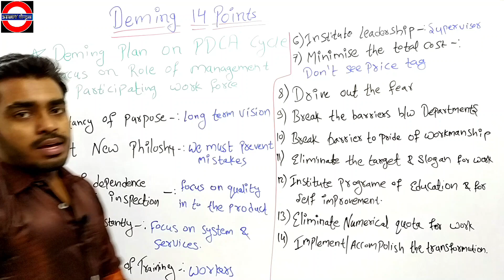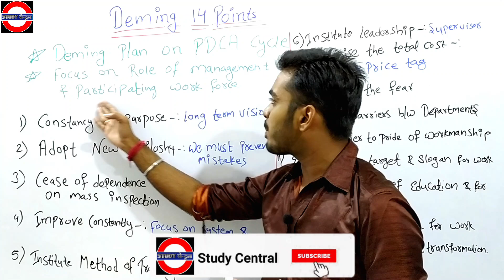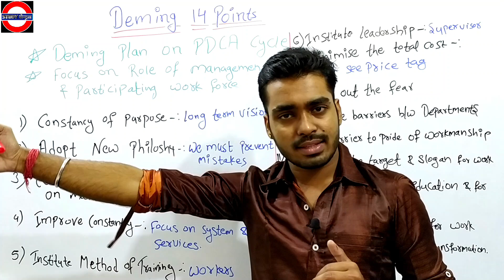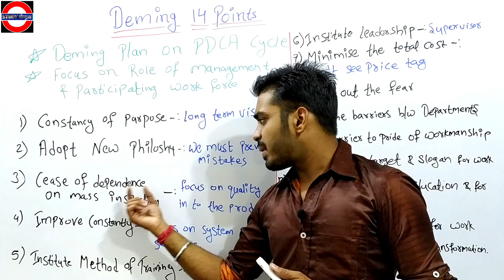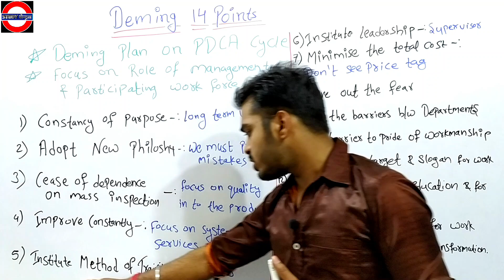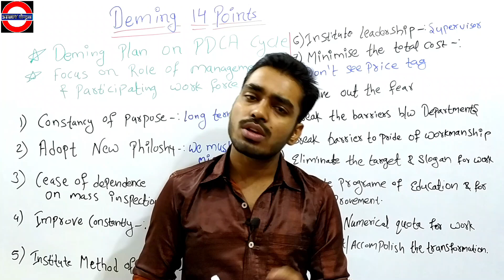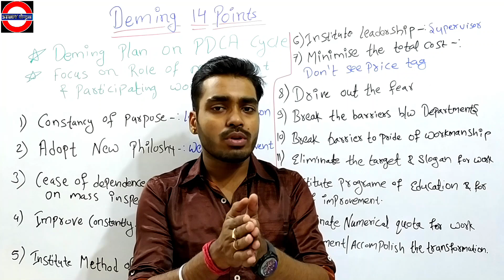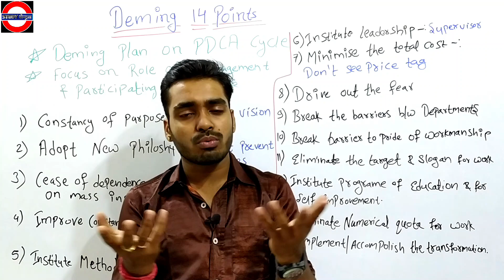Deming 14 points [HINDI] || Deming 14 Points With Example || Deming 14 points explained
Your Query Solved--:
1- deming 14 points explained
2- deming 14 points in hindi
3- deming 14 principle of quality management
4- deming vs juran in hindi
5- deming 14 principle of quality management in hindi
6- deming cycle
7- deming philosphy of quality management
8- deming management philosphy
9- deming 14 points for management explained
10- deming 14 point drive out fear
11- deming's 14 points of quality improvement
12- W Edward deming 14 points
13- deming fourteen points
14- deming 14 points study
15- deming 14 principle in hindi